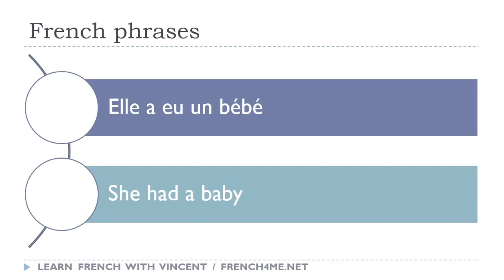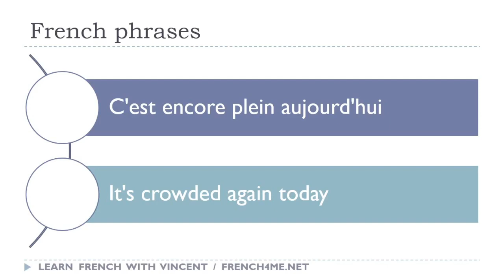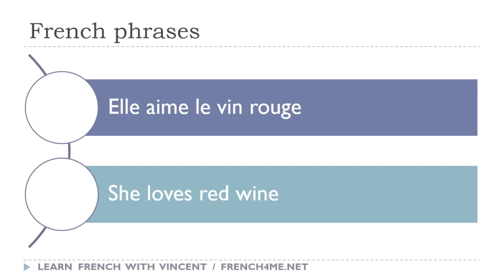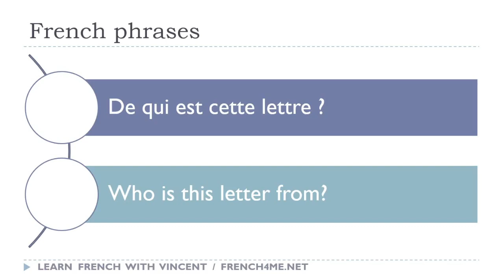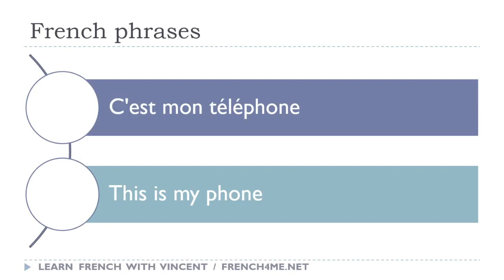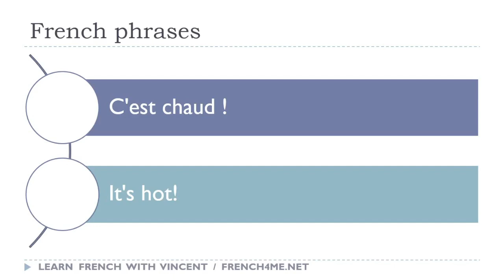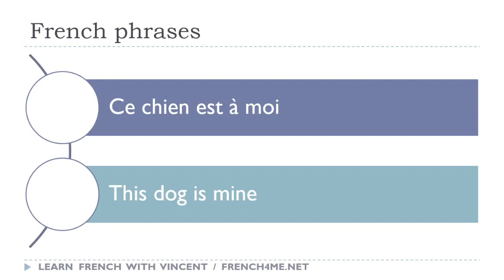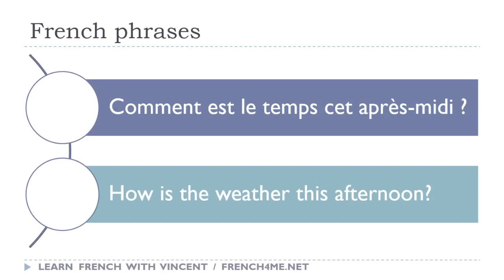Ihre täglichen 30 Minuten Französisch-Sätze # 036